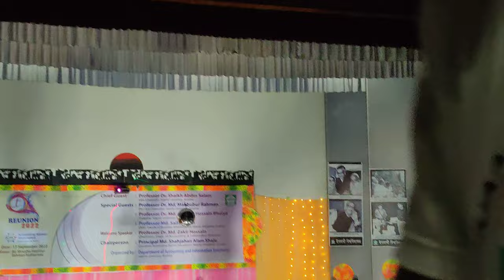Bangla Folk Mesup I AIS I Islamic University I AIS Reunion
This Cultural Function Was Held on 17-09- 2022 at Islamic University , Kushtia.
Organized By : Islamic University Accounting Alumni Association [IUAAA]